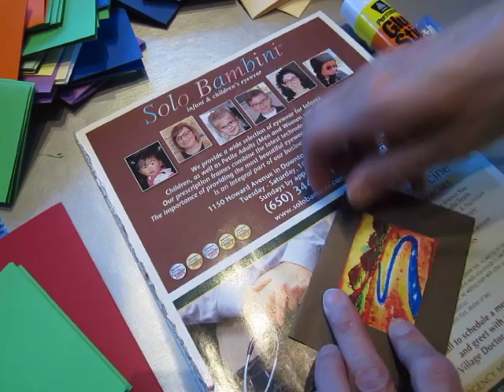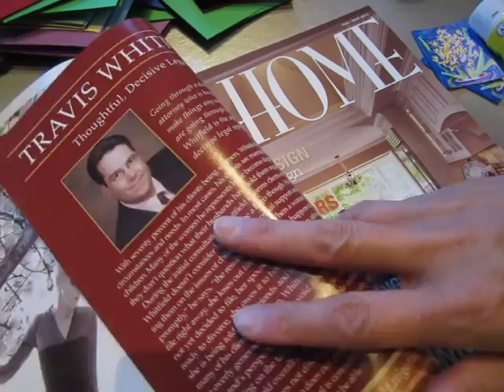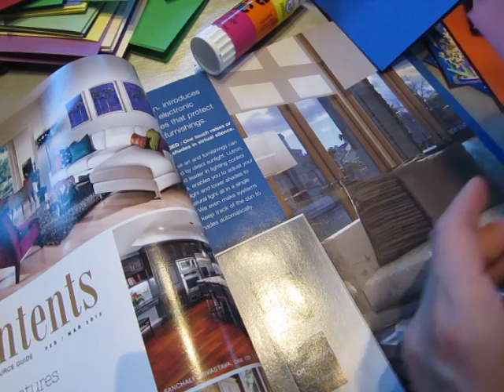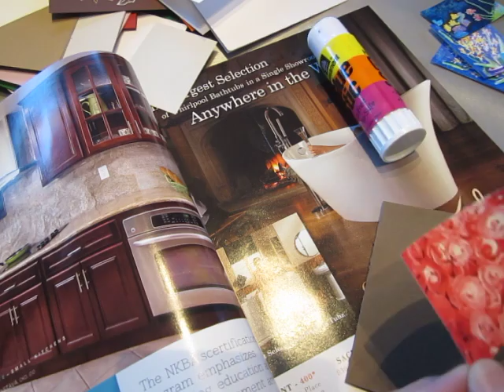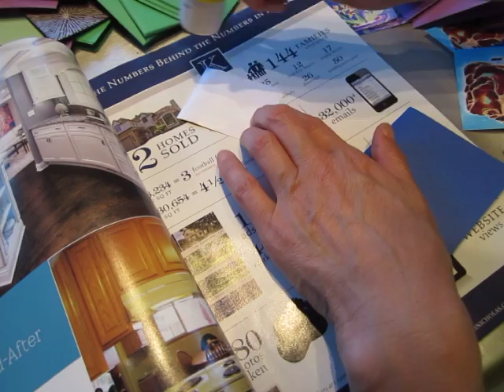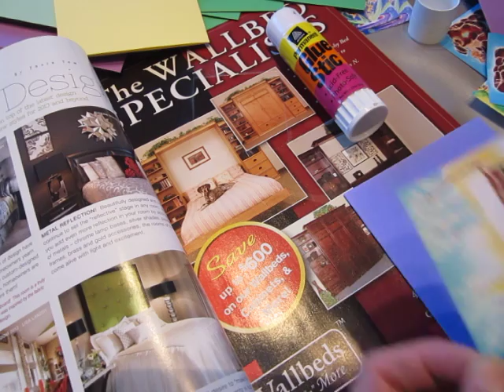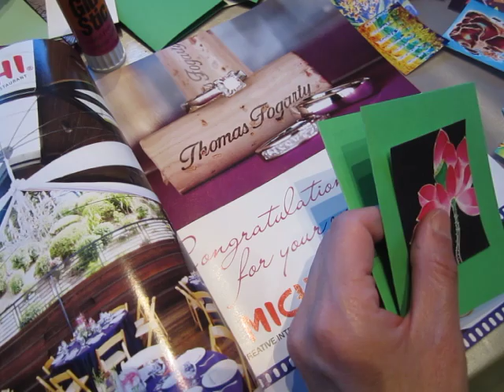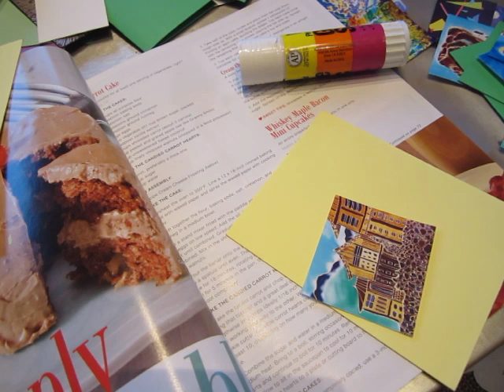Blablabla - modern day uselessness and direction, etc